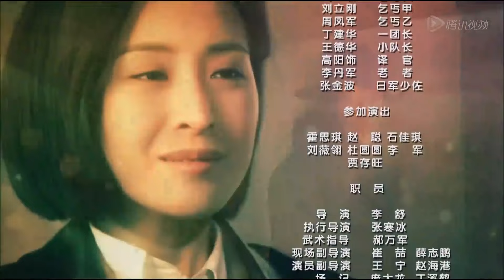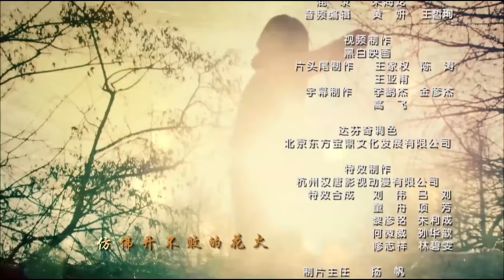【2024谍战剧】《夜鹰绝密者》第06集丨精英女特务展开对叛逆者追踪夺回绝密档案的生死较量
《夜鹰绝密者》呈现了一段真实的历史，1938年组织部长温逸杰抢走记有全南满地下党情况的绝密档案后叛逃。省委立刻派出省委委员黄秋英同志，组成四人特别行动小组，抢在温逸杰投降日本人之前截杀他，夺回绝密档案，此行动代号为“夜鹰行动”